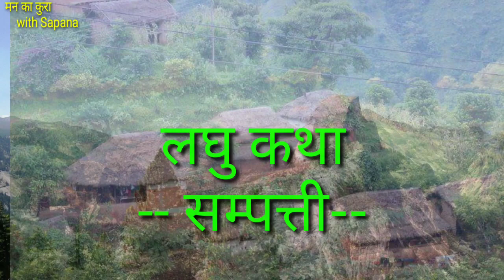लघु कथा सम्पत्ति Best Motivational Story Video by Sapana Prasai Odari#Inspiration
Join me, Sapana Prasai Odari, as I share a captivating tale that will ignite your motivation for wealth creation and success.

In this video, you'll discover the transformative power of storytelling, as I weave together powerful narratives that delve into the secrets of achieving financial prosperity. Get ready to be captivated by an immersive experience that combines inspiration, wisdom, and actionable steps to unlock the path to abundance.

Join me on this enlightening adventure and let the power of storytelling guide you towards a life of wealth and fulfillment. Together, let's embark on a journey of prosperity and personal growth.